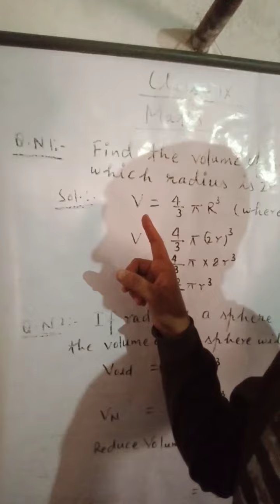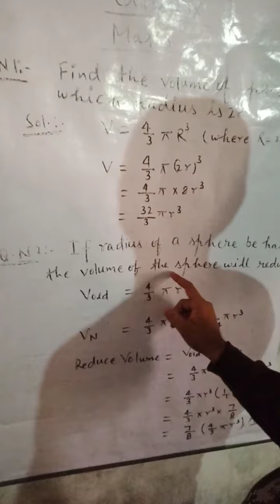surface area and volume